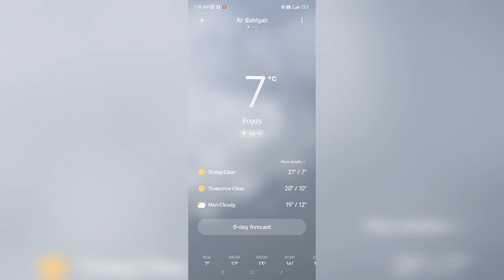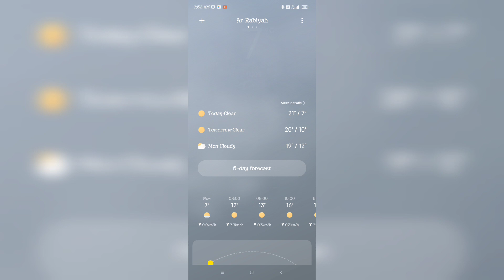winter season in Kuwait